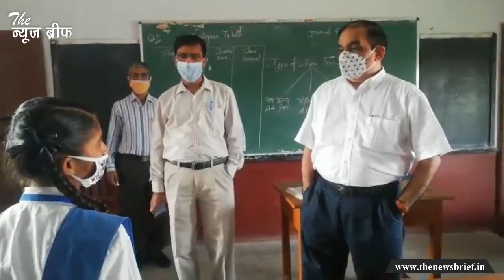गाजीपुर में खुले स्कूल, ऐसा रहा माहौल, जानें टॉप के स्कूलों का हाल